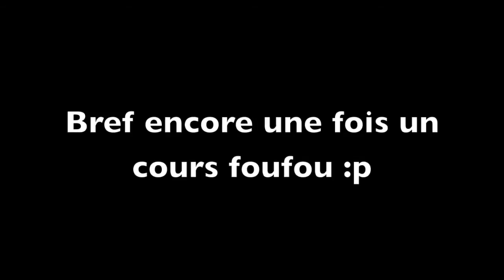Cours d'étho du 12 mars • Trec • Chute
* HD is sexy *

Et oui deux vidéo d'etho le même jours x)) Parce que j'avais pris un peu de retard la semaine dernière donc voila :p
Bon encore un cours d'étho, cette fois ci monter et on a (essayer) fait du Trec :D Franchement c'était trop cool *,* J'espère qu'on le referas :D

Niveaux cours :
Un cours plus que génial, avec encore nos délires :p Au départ Maelys, Carla et Moi étions à cru mais en fait pour le saut on a préférer avoir une selle, on était plus trop habituer a être a cru et pour moi et Carla on avait deux chevaux hypeeeeer pas confortable :p Donc c'est pour ça qu'au début on est a cru et a la fin on a une selle :)
Donc on a débuter avec des barres au sols au galop, après le slalom, le labyrinthe, le saut et ensuite on a enchainer un parcours chronométrer :D J'ai pas pue avoir tous les parcours, la caméra n'avais encore une fois plus de batterie :/ Mais les meilleures souvenirs sont dans la tête :)

Niveaux Montage :
Bon la encore j'ai tout foirer, juste un empillage de vidéo --' Faut vraiment que je me remette a bosser moi ! :p

//INFOS//
Logiciel : Imovie
Temps : Une demie heure
Video : Perso
Avie : Un cours trop bien :D